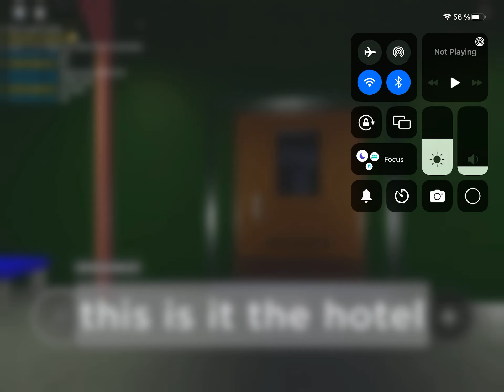Piggy build mode Chapter 14 Unknown Hotel Old secret With Pepper Too